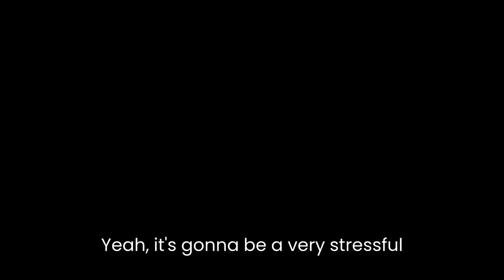I'm heading to Nevada tomorrow. ft. LabyrinthMations' Voice.